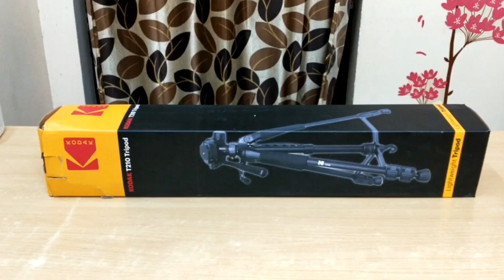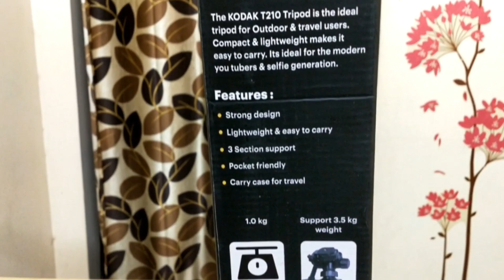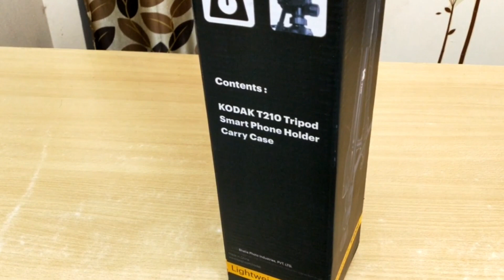Kodak T210 Tripod Unboxing, Quick Review & How To use Tripod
Features & Support : -

Tripod weight - 1 KG
Supports 3.5 KG Weight of DSLR
3 Way Pan Movement
3 Section Support
Smart Phone Holder

Buying Link ( Kodak T 210 ) -

Other Tripod In The Range :
Amazon Basics 60 Inch
Digitak 550LW